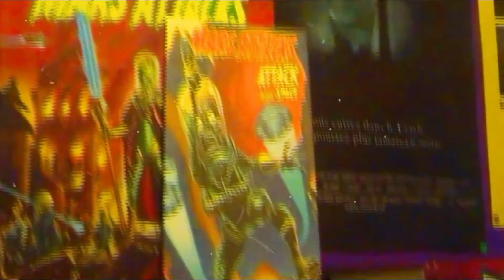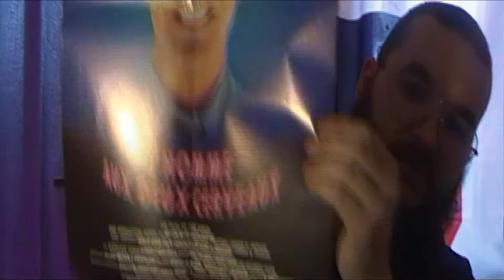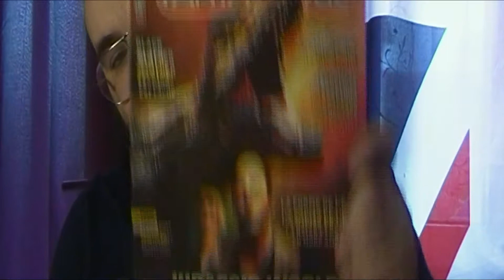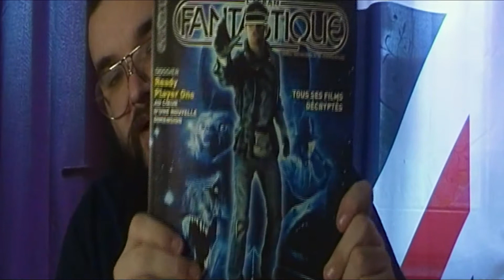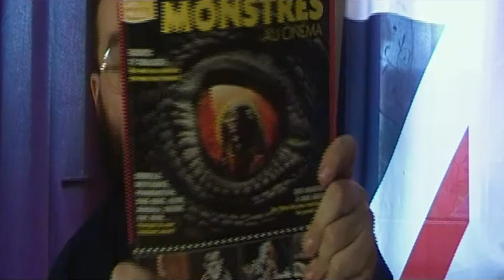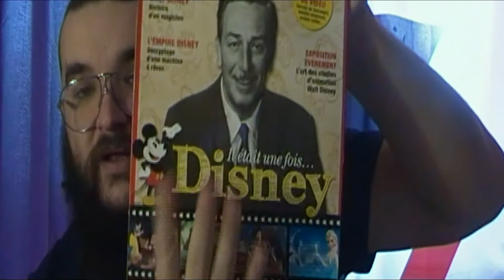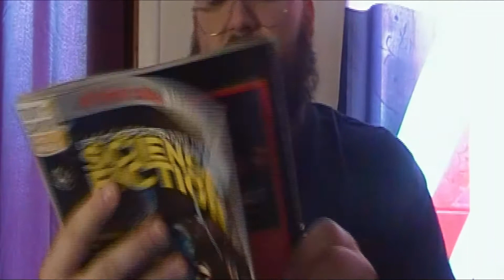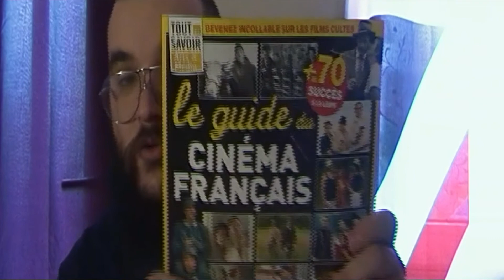collection 2020 partie 88 ecran fantastique , tout savoir